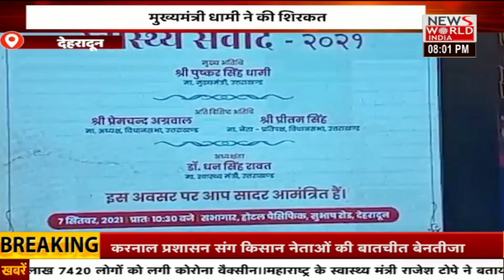Uttarakhand की तमाम छोटी बड़ी खबरों का मेगा बुलेटिन । Uttarakhand News । Latest News